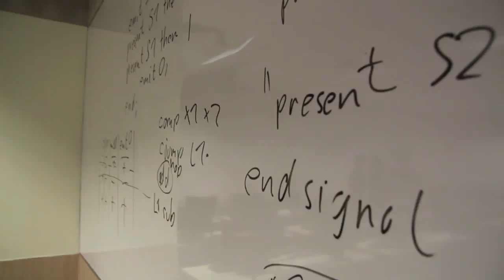Embedded Systems (BSc Electrical Engineering & Information Technology)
We got behind-the-scenes to find out what it takes to complete a module in our Bachelor (BSc) Degree in Electrical Engineering and Information Technology. The Embedded Systems module aims to help our engineers-to-be to understand systems within automobiles and airplanes. Check out the hands-on work they do by racing pre-programmed robots against each other!